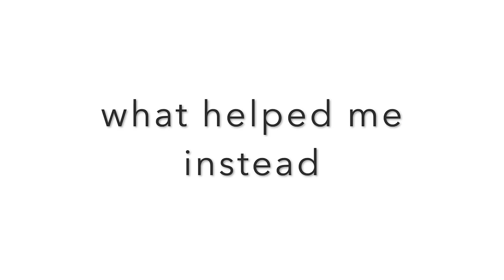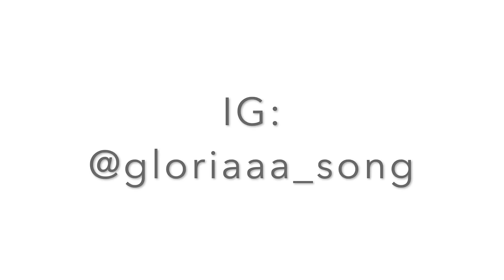Why I Stopped Doing Chloe Ting’s Workouts…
hi loves! this video is no hate towards her nor to her workout program, this is just my personal experience of how it went and why I stopped doing her workouts after many of you guys requested for this video!

here is a video of me filming one week of doing her workouts even though I used it for about a month in the beginning of quarantine!

Thank you guys so much for watching this and giving me so much support in my last videos!!! love you guys soo much :33